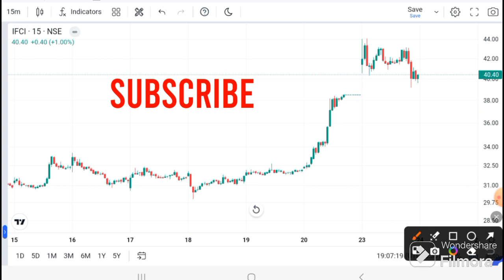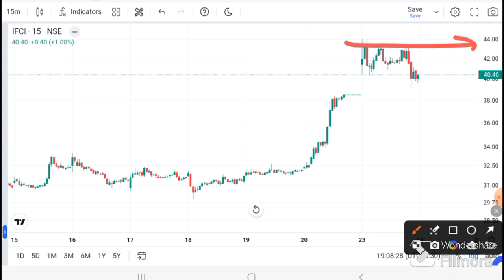IFCI SHARE LATEST NEWS I IFCI News today I HFCL SHARE TARGET | IFCI Technical Analysis